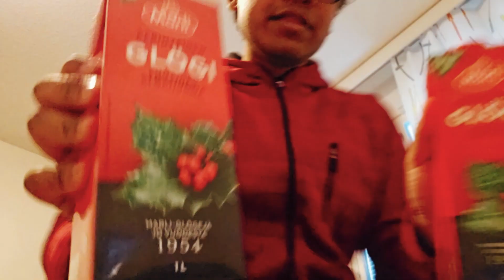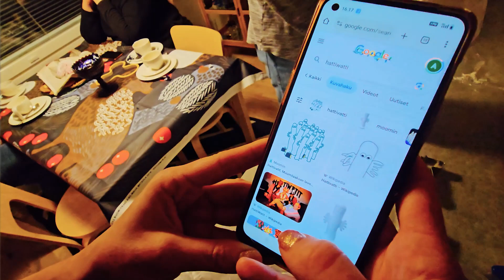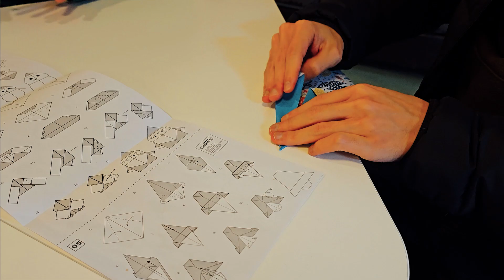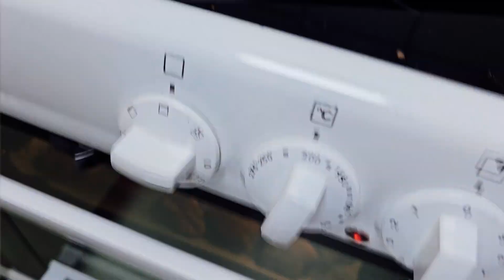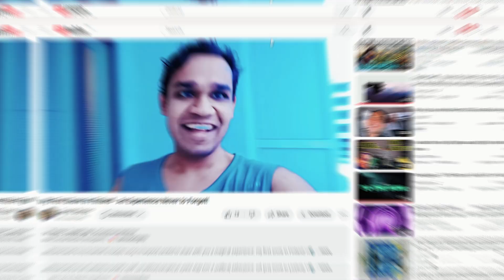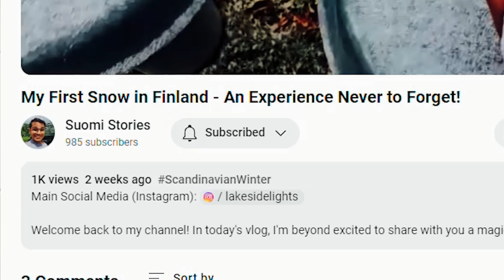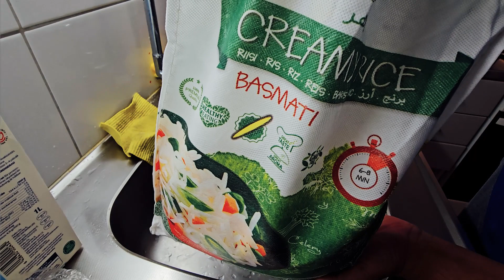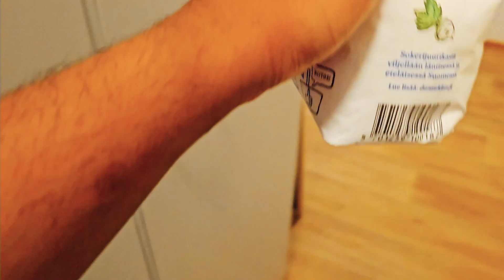South Asian Man Meets North European Temperatures!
An imaginary story:
As the year 2023 approached its twilight, Finland, a land renowned for its mesmerizing northern lights and deep, emerald forests, was abuzz with a multitude of delightful occurrences. The Finnish people, known for their quiet resilience and love for nature, were engaged in various pursuits that brought cheer and warmth to the cool, Nordic air.

In Helsinki, the capital, the streets were alit with the gentle glow of Christmas lights, weaving a tapestry of festive joy. The Christmas markets were a sight to behold, filled with the sweet aroma of glögi (Finnish mulled wine) and the merry sounds of laughter and chatter. Artisans from across the land displayed their crafts, turning the city into a wonderland of local creativity and splendor.

The Finnish education system, always a beacon of progress, introduced new, innovative methods to further enhance the learning experience of young minds. This initiative, blending technology with traditional teaching, was met with great enthusiasm from both educators and students alike, setting a shining example for the rest of the world.

In the realm of technology, Finnish innovators and entrepreneurs launched groundbreaking projects, particularly in the field of sustainable energy and environmental conservation. These endeavors were not only a testament to Finland's commitment to the future of our planet but also a source of national pride.

As the new year dawned, Finland continued its march towards joy and prosperity. The Finnish winter, with its enchanting snowscapes, offered a playground for winter sports enthusiasts. The ski resorts were filled with families and individuals reveling in the exhilarating joy of skiing, snowboarding, and the ever-charming pastime of ice fishing.

The Finnish government, in a move that captured the hearts of many, announced new initiatives aimed at further improving the quality of life for its citizens. These included increased investments in healthcare and social services, ensuring that the well-being of every Finn remained a top priority.

Cultural events began to take center stage as well. Music festivals, art exhibitions, and literary events sprang up across the country, celebrating Finnish culture and heritage. These events were not only a feast for the senses but also a vibrant expression of Finland's rich artistic legacy.

As I draw this narrative to a close, with a heart full of admiration for Finland's recent achievements, I cannot help but express a fervent hope: May many more nice things continue to happen in this splendid country. Though I won't be able to cover all of them in this short essay, perhaps, just maybe, some of these future joys will make their way into the hearts and homes of those who cherish this remarkable nation.